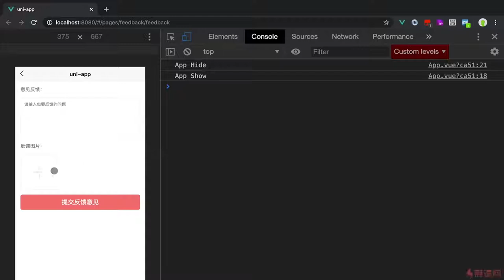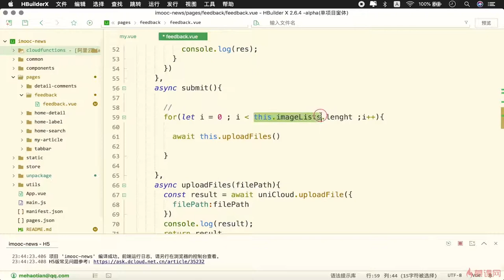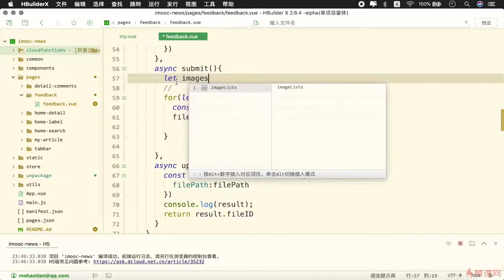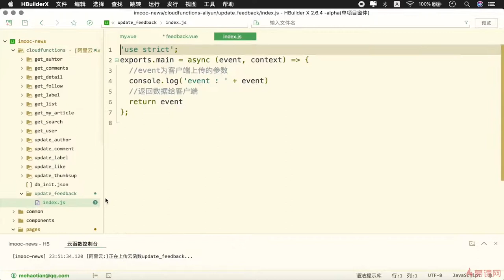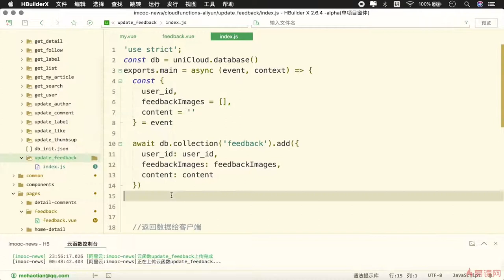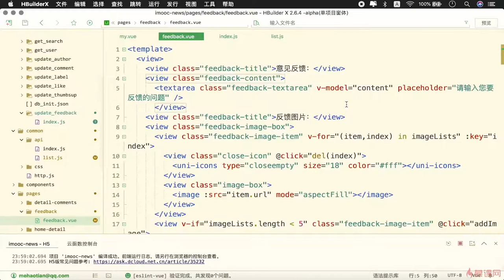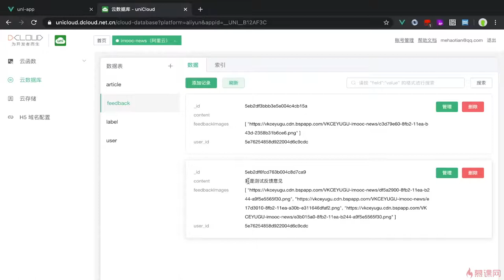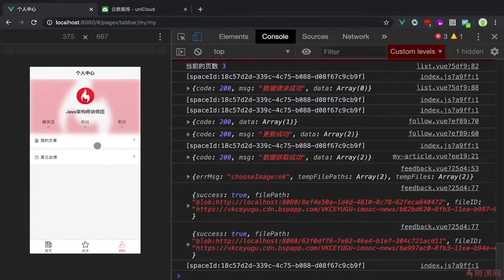10.6 上传图片｜uni-app 项目实战（个人信息页功能模块）｜uni-app & uniCloud 从零入门开发《IT技术资讯类跨端应用》项目实战